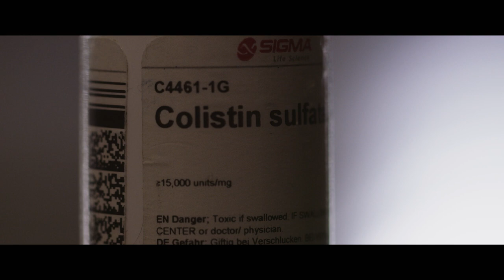RESISTANCE FIGHTERS - Die Globale Antibiotika-Krise | Trailer Deutsch | Broadview Pictures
Bei AMAZON
Wir stehen kurz vor der „post-antibiotischen Ära“ – einer Zeit, in der antibiotika-resistente Keime drohen, zur weltweiten Todesursache Nr. 1 zu werden. Auf globaler Spurensuche nach Gründen und Lösungen für diese Entwicklung wird die Dokumentation RESISTANCE FIGHTERS zum echten Wissenschaftsthriller, in dessen Mittelpunkt die „Resistance Fighters“ selbst stehen: Ärzte, die verzweifelt dagegen ankämpfen, Wissenschaftler, die aufbegehren, Patienten, die mit dem Tod ringen und Diplomaten, die sich für konkrete Lösungen einsetzen. Ein hochspannendes Portrait einer zunehmend unkontrollierbaren Krise.

BROADVIEW is one of the leading independent German documentary film production companies. The production house has established itself over the last twelve years in the sectors of contemporary history, current affairs and culture as a reliable partner for German and international broadcasters and distributors. The received awards include an International Emmy, German Television Price, Magnolia Award and Banff Television Award.

The company's successes over the years are characterised by the appropriate treatment of highly controversial historical subjects, interviews conducted in sensitive fashion, thorough archive research and stylish dramatic structure. The picture is rounded off by collaboration with major composers and orchestras, and the lavish musical score lends a distinctive tone to the films - many of which are written and directed by award winning directors.